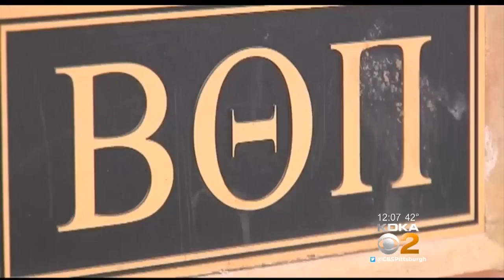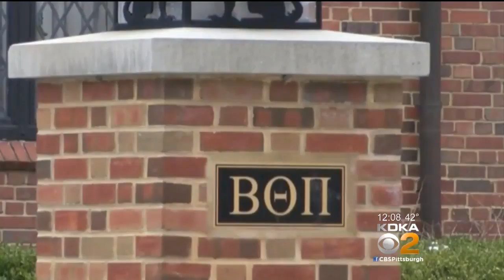Attorneys Push Back Against New Charges In Penn State Frat Death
Attorneys for some of the Penn State University fraternity members accused of new counts in the death of a teenage pledge are pushing back.